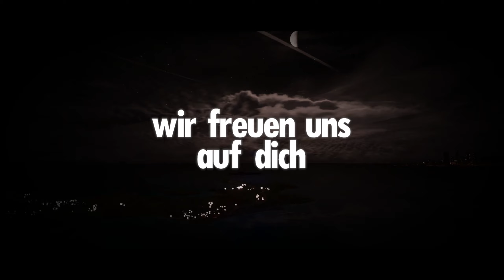Servertrailer l VibeLife🎉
In diesem Video präsentieren wir dir unseren Servertrailer!

Ich hoffe dir hat dieses Video gefallen. Wir freuen uns dich! Wenn du das Video für gut empfunden hast, freuen wir uns über ein Like und ein Abo 👍😀!